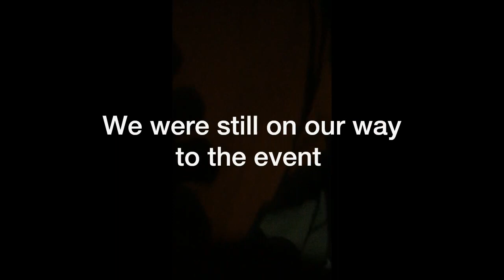Went to the Undergroundjhb music event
There are clips I could’ve added but they accidentally got deleted, however this is just a young weekend Vlog I did the past weekend.